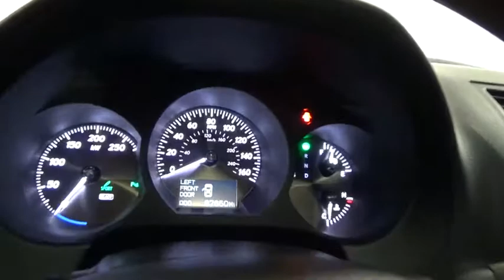2009 Lexus GS 450h Highland Park 19014 AW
2009 Lexus GS 450h